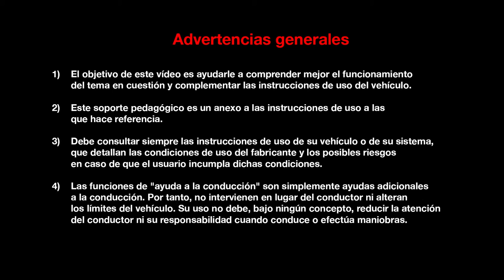DETECTOR DE ÁNGULO MUERTO